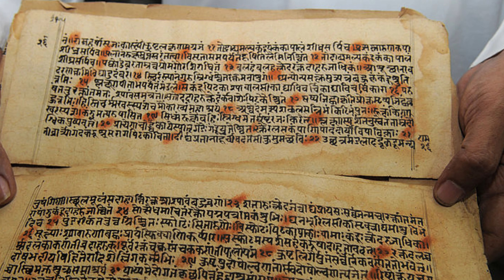O QUE É HINDUISMO, COMO SURGIU, QUANDO SURGIU E O QUE ENSINA?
O hinduísmo é a terceira maior religião do mundo, fundada na Índia há cerca de 2.000 anos. Não tem um fundador único, nenhuma tradição autoritária e nenhuma escritura canonizada.

Se você está procurando a definição de HINDUISMO, então este é o Video certo para assistir.
No vídeo de hoje vamos falar sobre  O QUE É HINDUISMO, COMO SURGIU, QUANDO SURGIU E O  QUE ENSINA?

📌 SEJAM BEM-VINDOS 📌
DEUS NOS AMA TANTO QUE DEU SEU ÚNICO FILHO!

𝙊 𝙈𝙐𝙉𝘿𝙊 𝙀𝙈 7 𝘿𝙄𝘼𝙎 é 𝙪𝙢 𝙧𝙚𝙘𝙪𝙧𝙨𝙤 𝙘𝙧𝙞𝙨𝙩ã𝙤 𝙜𝙧𝙖𝙩𝙪𝙞𝙩𝙤, 𝙤𝙣𝙙𝙚 𝙫𝙤𝙘ê 𝙥𝙤𝙙𝙚 𝙚𝙣𝙘𝙤𝙣𝙩𝙧𝙖𝙧 𝙫í𝙙𝙚𝙤𝙨, 𝙚𝙨𝙩𝙪𝙙𝙤𝙨 𝙗í𝙗𝙡𝙞𝙘𝙤𝙨 𝙚 𝙨𝙚𝙧𝙢õ𝙚𝙨 𝙥𝙖𝙧𝙖 𝙖𝙟𝙪𝙙á-𝙡𝙤 𝙖 𝙘𝙧𝙚𝙨𝙘𝙚𝙧 𝙚𝙢 𝙨𝙪𝙖 𝙛é. 𝙀𝙨𝙥𝙚𝙧𝙖𝙢𝙤𝙨 𝙦𝙪𝙚 𝙫𝙤𝙘ê 𝙜𝙤𝙨𝙩𝙚 𝙙𝙤 𝙣𝙤𝙨𝙨𝙤 𝙘𝙖𝙣𝙖𝙡 𝙚 𝙤 𝙘𝙤𝙣𝙨𝙞𝙙𝙚𝙧𝙚 ú𝙩𝙞𝙡 𝙥𝙖𝙧𝙖 𝙖𝙥𝙧𝙤𝙛𝙪𝙣𝙙𝙖𝙧 𝙨𝙚𝙪 𝙧𝙚𝙡𝙖𝙘𝙞𝙤𝙣𝙖𝙢𝙚𝙣𝙩𝙤 𝙘𝙤𝙢 𝙅𝙚𝙨𝙪𝙨 𝘾𝙧𝙞𝙨𝙩𝙤.

01 O QUE É HINDUISMO, COMO SURGIU, QUANDO SURGIU E O  QUE ENSINA?
02 O QUE É HINDUISMO, COMO SURGIU, QUANDO SURGIU E O  QUE ENSINA?
03 O QUE É HINDUISMO, COMO SURGIU, QUANDO SURGIU E O  QUE ENSINA?